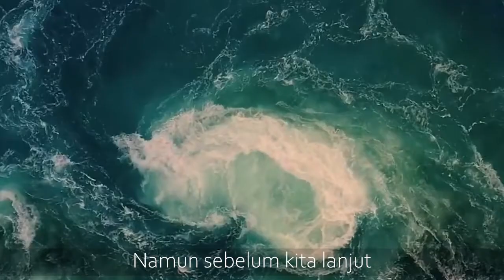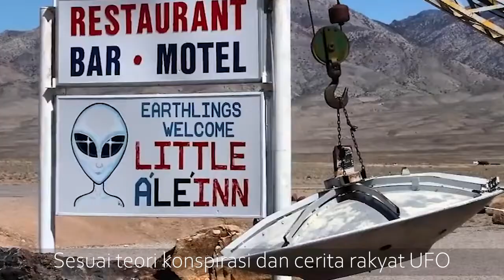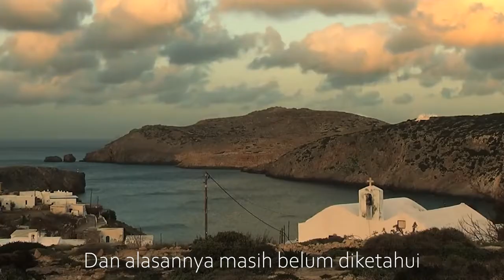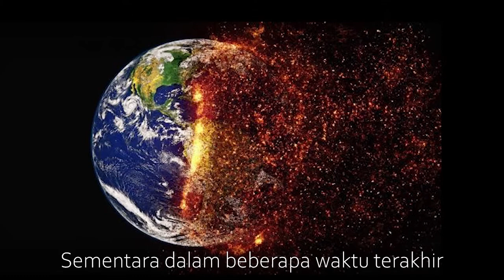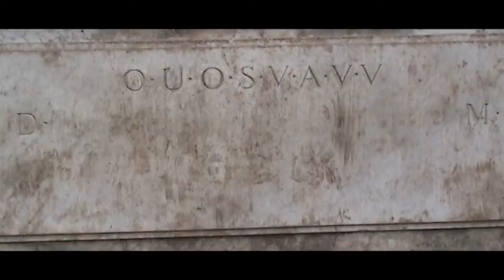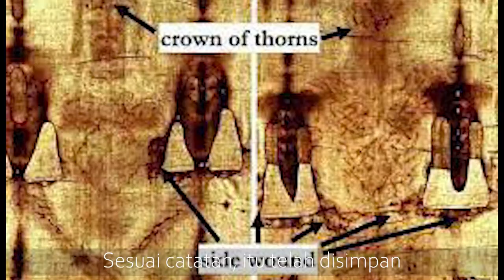Misteri Terbesar Di Dunia Yang Belum Terpecahkan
Sejarah dunia penuh dengan misteri dan teka-teki. Termasuk juga misteri di beberapa tempat di dunia yang tidak diketahui bagaimana asal muasalnya. Jika kaum juga tertarik untuk mengetahuinya, tonton videonya sampai habis.